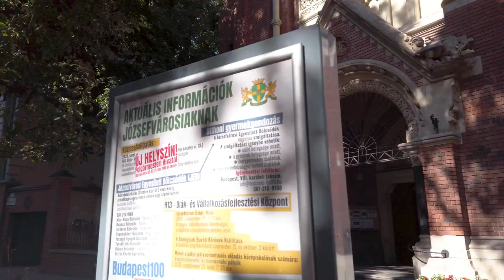Budapest 4K Walk to Mikszáth Kálmán tér and ending at Kálvin tér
This is a Budapest 4K Walk to Mikszáth Kálmán tér and ending at Kálvin tér video. Mikszáth Kálmán tér is one of my favorite areas in Budapest. It is an old town square with lots of character, where you can find a few small cafes and very nice restaurants.  It is also the location to Semmelweis university's central library.

In the summer you can find locals and tourist alike enjoying a drink or having a meal. It has a nice chill, relaxing atmosphere and I am often there during the summer.

Time stamps
00:00 Start
02:15 Jesuit Church of the Sacred Heart
06:00 Mikszáth Kálmán tér
11:40 The Metropolitan Ervin Szabó Library
14:25 Kálvin tér

Taken on October 6, 2020